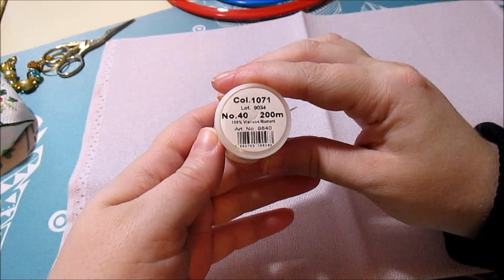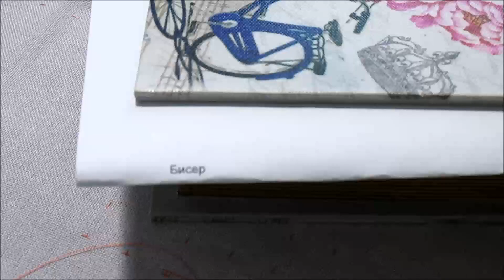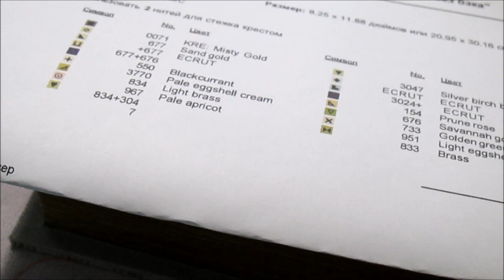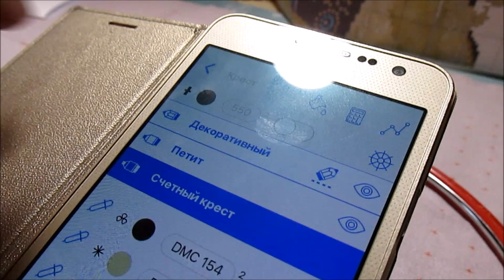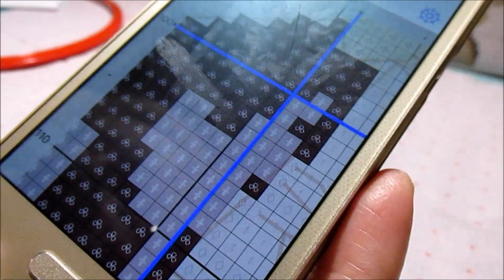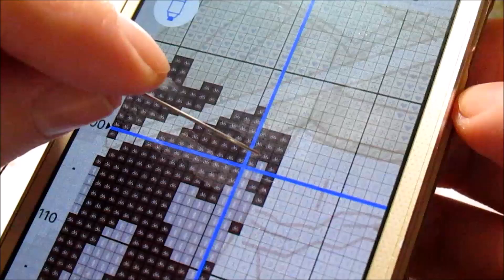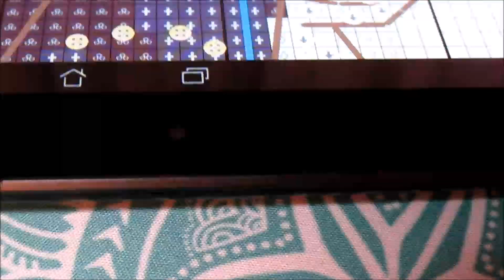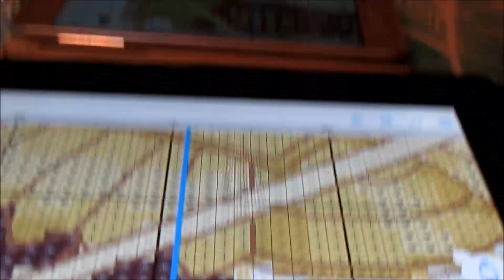543 ВЫШИВКА/АНГЕЛ "СЕРАФИМ"/РАЗМЕТКА НИТКАМИ/ЗАКРЕПКА НИТИ/НАЧАЛО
ПОКАЗЫВАЮ ПРОЦЕСС РАЗМЕТКИ НИТКАМИ РАВНОМЕРКИ, ЗАКРЕПКУ НИТИ В НАЧАЛЕ И В КОНЦЕ ЧЕРЕЗ СЕРЕДИНУ КРЕСТИКА, НЕМНОГО СУМБУРНО, НО ОЧЕНЬ НАДЕЮСЬ, ЧТО ПОЛУЧИЛОСЬ ПОНЯТНО И ИНТЕРЕСНО)) ПРИЯТНОГО ВАМ ПРОСМОТРА)))